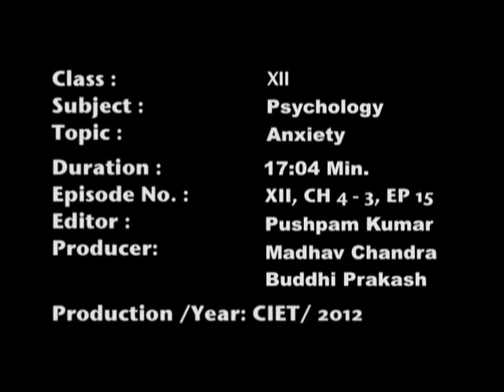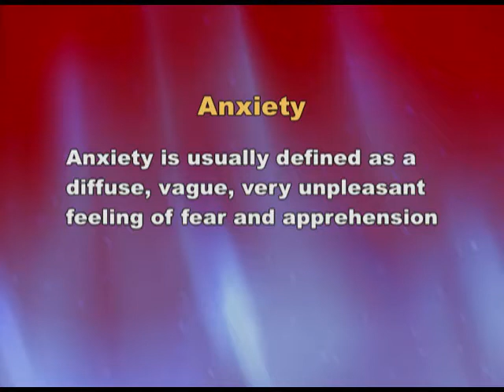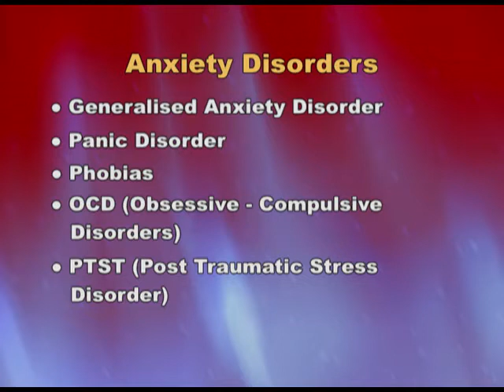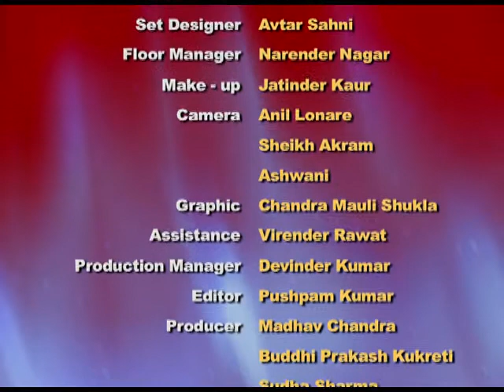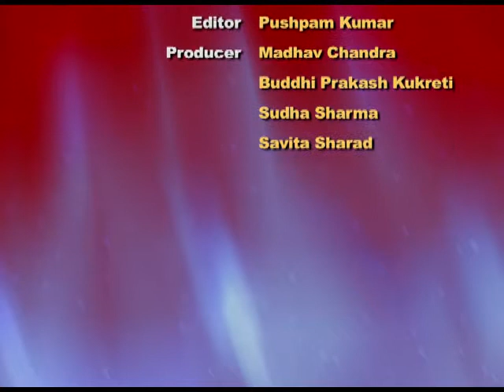PSYCHOLOGY XII CH4 EP3